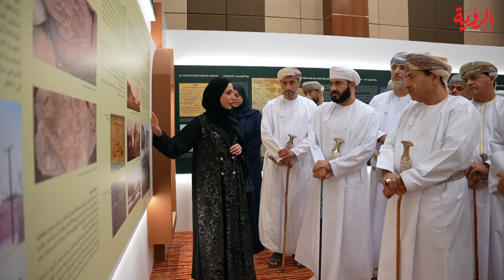ندوة محافظة شمال الباطنة في ذاكرة التاريخ العماني